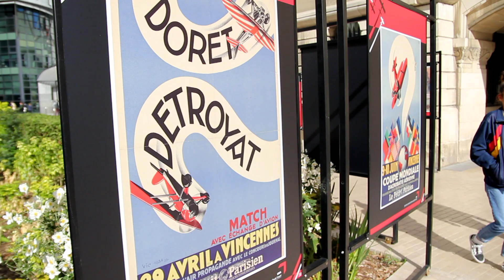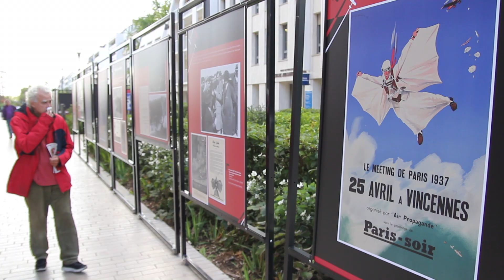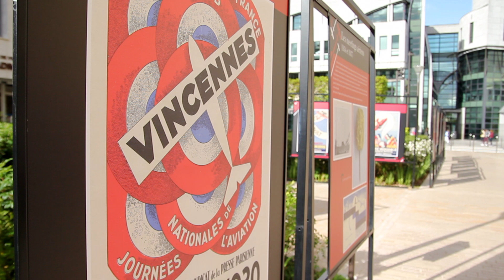Vincennes à l'heure de l'aviation.